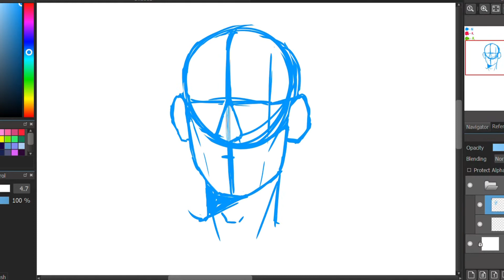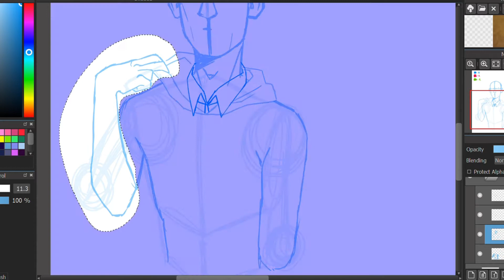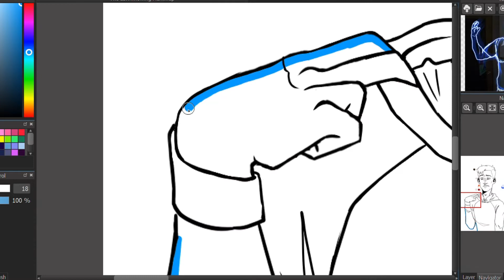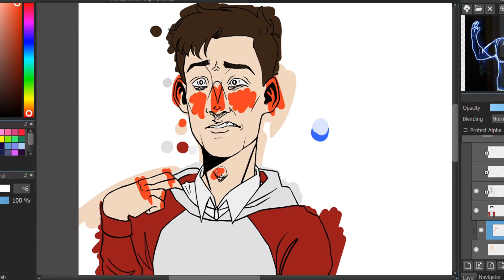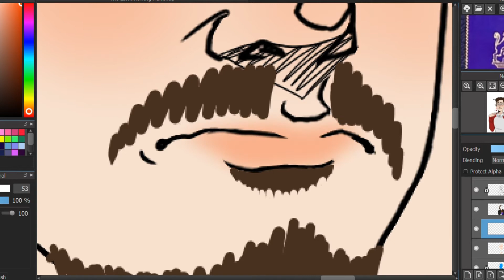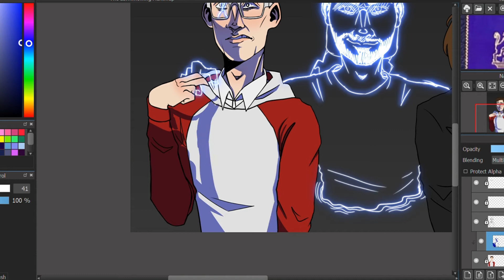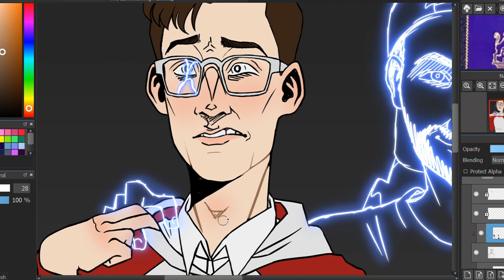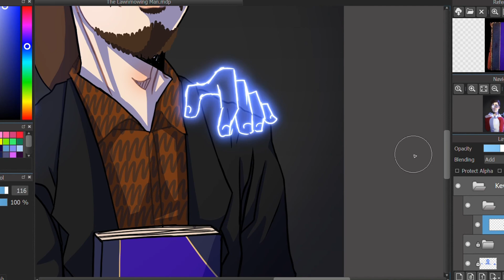"The Lawnmowing Man" - Guaranteed* Video Fanart Speedpaint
Hey, I'm back with another video!!
In my last video, I wrote that I was going to post more Neil Cicierega fanart content, and since then I discovered the youtube channel Guaranteed* Video, consisting of Kevin James, Neil Cicierega and Ryan Murphy. Among their videos, I especially liked The Lawnmowing Man, and so I jumped to creative expression to show some appreciation to them and their amazing content. I really recommend that you check them out! :P